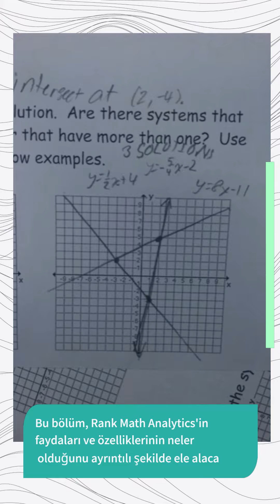Rank Math Analytics Nedir ve Neden Önemlidir?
Merhaba SEO dostları! RankMathAnalytics nedir ve neden önemlidir? Bu soruların cevapları bu videoda! Rank Math Analytics, SEO optimizasyonu için tasarlanmış bir araçtır ve web sitenizdeki trafiği ve arama motoru sıralamanızı takip etmenizi sağlar. Bu araç, SEO verilerini toplar, analiz eder ve yönetme işlemlerinde kullanılır. Ayrıca, eşsiz ücretli medya raporları, kullanıcı dostu arayüz, SEO verileri, analitik ve toplu işlemler için özelleştirilebilir panel gibi faydalı özellikler sunar. Rank Math Analytics, web sitenizi daha görünür hale getirmek ve SEO stratejinizi geliştirmek için önemlidir. Videomuzu izleyin ve Rank Math Analytics hakkında daha fazla bilgi edinin!